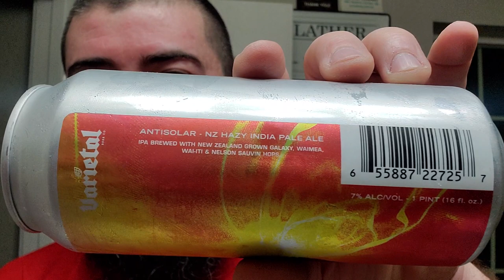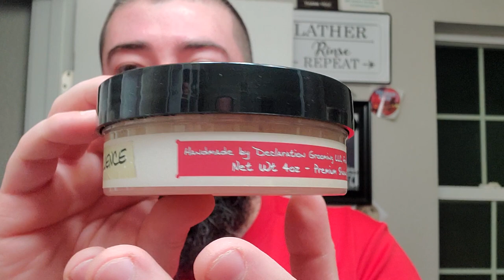Declaration Grooming / Chatillon Lux Confluence, Alpha Shaving Co / AP Shave Co Brush, & Kamisori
In this video I enjoy a wonderful Kamisori shave with one of my favorite soap bases and a banger of a casual scent!

Items Used:
•Declaration Grooming / Chatillon Lux Confluence Soap & Aftershave Splash
•Lancaster Razor Works Bowl, Brush Scuttle, & Towel
•Alpha Shaving Company / AP Shave Co Gelousy Badger Brush
•Kamisori Razor
•Heirloom Razor Strop
•Grind Gourmet "The Menth Dealer" Menthol Grinder

Channel's Mentioned:
•The Red Island Shaver
•Shave326